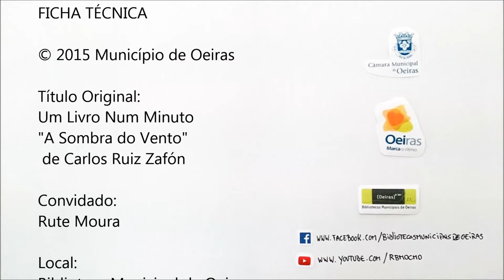Um Livro num Minuto - "A Sombra do Vento" de Carlos Ruiz Zafón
Para celebrar o Dia Mundial do Livro, as Bibliotecas Municipais de Oeiras convidaram os seus leitores a falar sobre um livro durante um minuto.